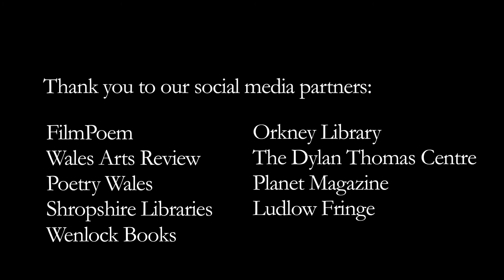Film 12: Heart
'Heart' is an important poem to Steve, because it's one of those rare poems that look back and almost make sense of a life, and does so with a smile that has a long reach.   It forms a bridge from a deeply celebratory present to the past, a time when the poet was in love and hardly knew which way was up - and now it's all come together.  It's a simple film in close-up, letting the poem and the face do the work, sitting there in the Mortimer Forest in a bluebell wood in early summer.